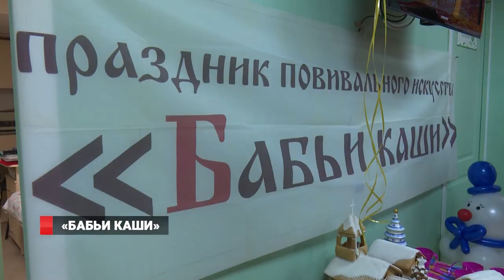«Бабьи каши»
Святочная неделя, в которую по традиции нужно задавать тон на весь следующий год, начинается также и с бабьих каш. Издревле на второй день после рождества русский народ гуляет и поёт, почитая богинь-матерей.